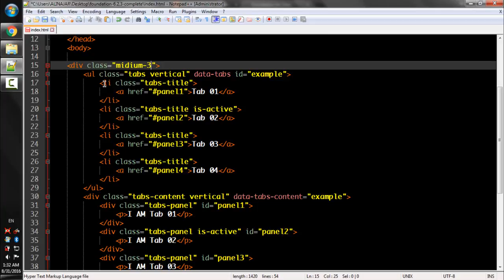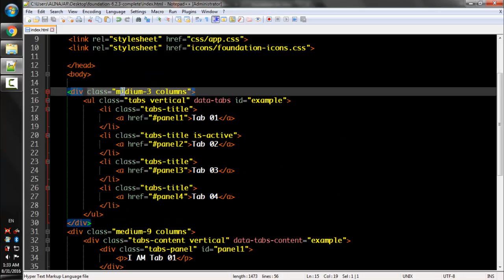Lecture Num 96 vertical Tabs